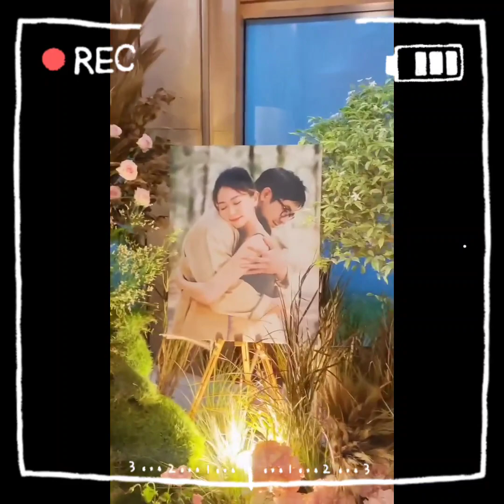เวียร์💖วิกกี้ บรรยากาศงานแต่งเวียร์💘วิกกี้ วันนี้อย่างฟิน เขินกันทั่วหน้าจ้า